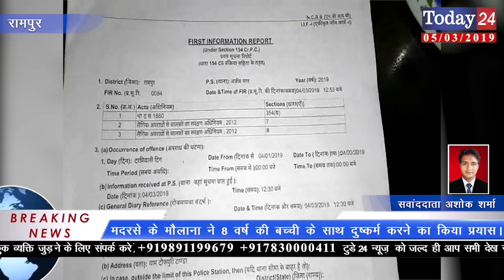मदरसे के मौलाना ने 8 वर्ष की बच्ची के साथ दुष्कर्म | Today24